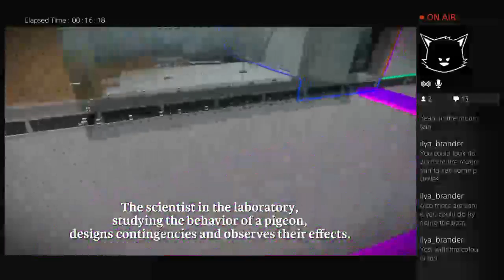The Witness LiveStream (Endgame content) Part 2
The stream went down. Here is part 2!